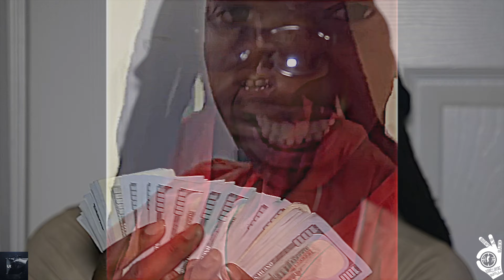Keys B Boy Freestyle Official Music Video 4k